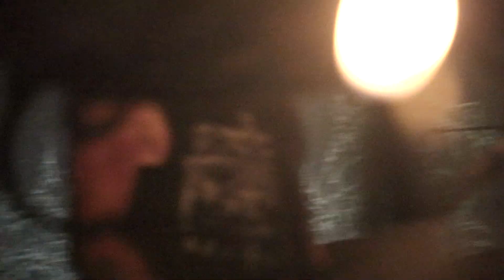PSEUDOGOD| ATLC 2019, Bruxelles.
Pseudogod
A Thousand Lost Civilizations
Brussels - Belgium
09/03/2019